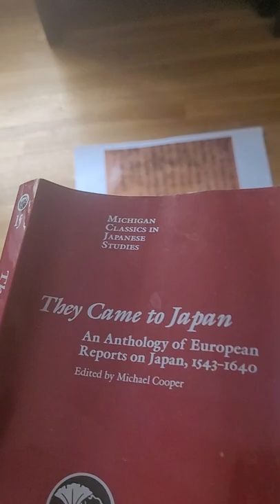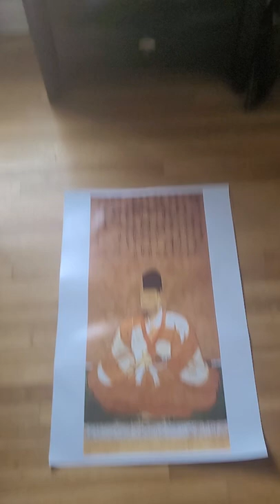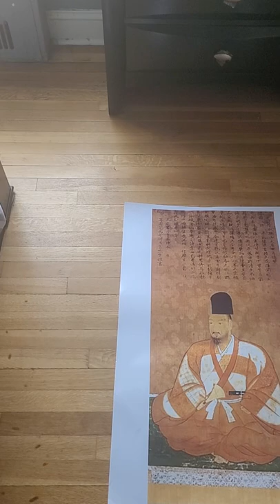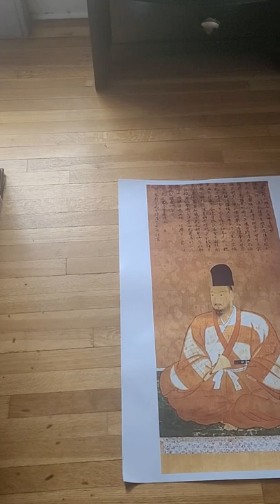They Came to Japan: an audience with the sword master Shogun, Ashikaga Yoshiteru